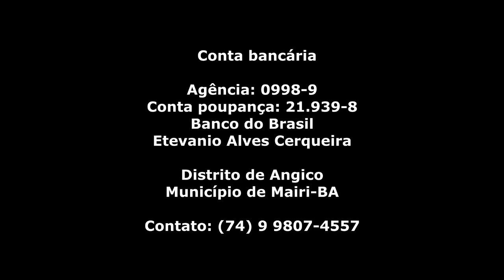Deficiente pede ajuda para comprar cadeira motorizada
Etevanio Alves Cerqueira (Tane), do distrito de Angico, município de Mairi-BA, que ficou deficiente após sofrer grave acidente de moto, pede ajuda para comprar uma cadeira de rodas motorizada.

O mesmo sofreu grave acidente de moto há 12 anos na cidade de Itaquaquecetuba-SP, conhecida como Itaquá, localizada na região metropolitana de São Paulo.

Etevanio disse que tem muita dificuldade para sair na rua com a cadeira normal. Tem que ter uma pessoa para ajudar e levantar as rodas da frente da cadeira, porque o calçamento é de paralelepípedo.

Ele alerta a todos para usar capacete. "Eu peço a todos que usem capacete, que é a única segurança que tem na moto. Se não fosse o capacete, eu tinha morrido", disse Etevanio.

Quem puder ajudar, pode ligar para o mesmo através do contato abaixo.